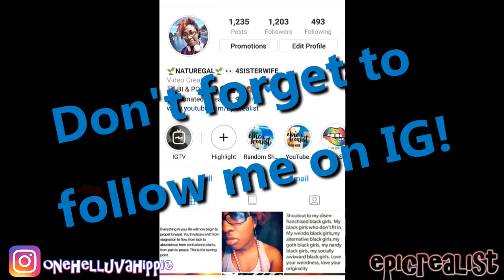☯ Cardboard... Tree? Nature Vlog | Epic Realist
READ HERE!

Hey, guys! Enjoy this short nature vlog where I talk about trees and discover a tree that looks like it produces cardboard. Is that... weird? LOL!

supercaliberealisticalwaysfuckingdopechic